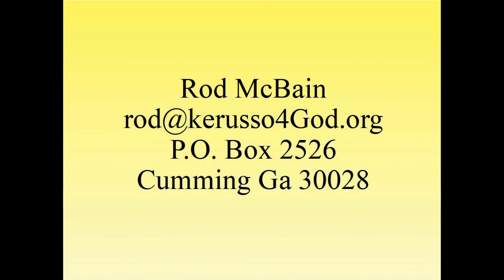1 rule of law nice but not needed or a part of our government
We are not ruled we rule. The people of the United Stated of America made a government that they rule by their constitution. As free men and women we use laws and we need laws but we are not ruled by them, nor should we be.